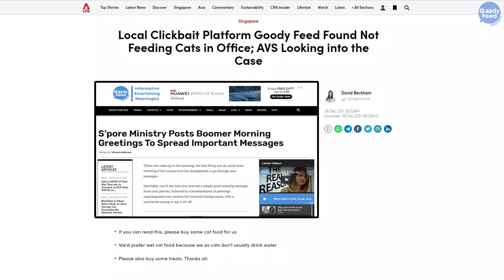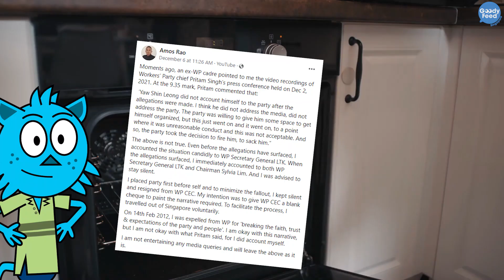3 Answers We’re Dying to Have from The Workers’ Party Saga (Raeesah Khan)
A summary of the Workers’ Party saga involving Raeesah Khan and the burning questions that we have now.